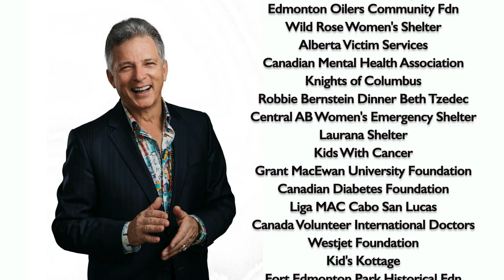I'll Tell You What I Think About Danny...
People share their thoughts about Danny Hooper, Canada's #1 Fundraising Auctioneer.